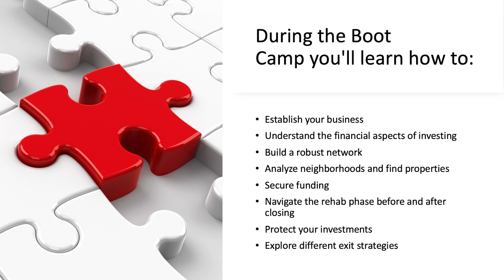Invest Success All-Inclusive Boot Camp - Save $1k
Real estate investing requires a solid educational foundation before embarking on your journey. We have the perfect solution if you've wanted to participate in a mentorship but couldn't commit the time.

Introducing the exclusive Invest Success Boot Camps – a 3-day, all-inclusive intensive program designed to jumpstart your real estate investment career.
Our boot camp package offers unparalleled convenience, including hotel rooms, Six meals, Six classes, Four field trips, Networking opportunities with seasoned investors and service providers.

During the boot camp, you'll learn to Establish your business, Understand the financial aspects of investing, Build a robust network, Analyze neighborhoods and find properties, Secure funding, Navigate the rehab phase before and after closing, Protect your investments, Explore different exit strategies.

Act fast! Our classes are limited to just 20 participants, so secure your spot now!

Don't miss this opportunity to invest in your future. Act now and join us for an intensive learning experience that will set you on the path to real estate success!